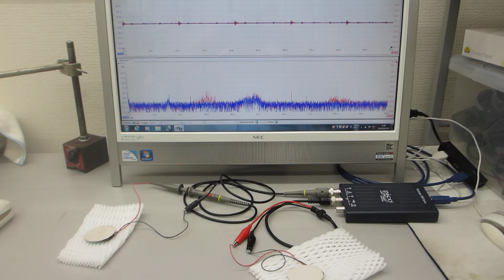オリジナル超音波発振制御プローブの開発技術（表面弾性波の伝搬制御技術）